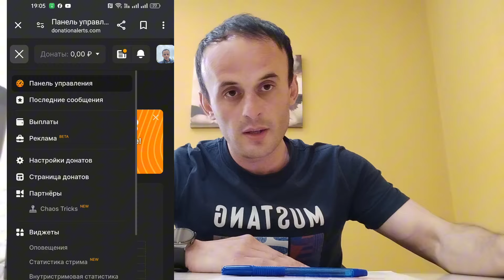⚡Икболи харом хур хуб гуш кун ❗